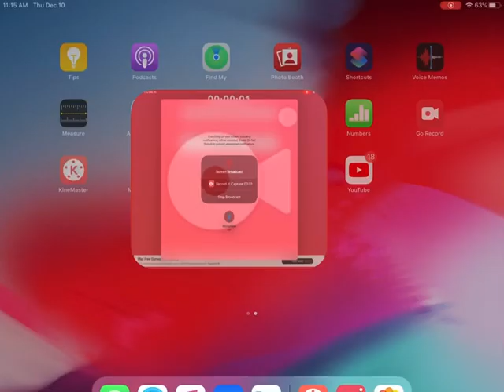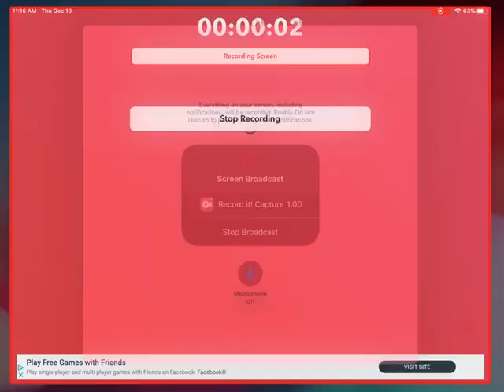December 11, 2020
Peperami mascot the 14th anniversary